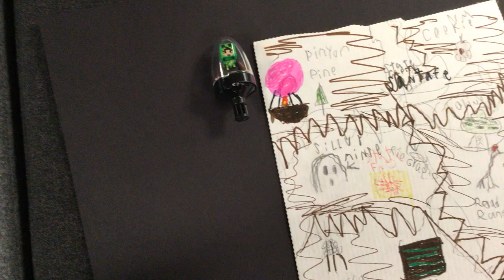A Stop Motion Tour of New Mexico